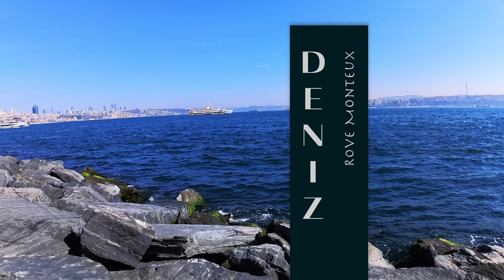Rove Monteux - Deniz (Official Video)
Deniz (“Sea” in Turkish language) is the thirty third single released by Rove Monteux, accompanying his fourteen albums.

Set and composed in Istanbul by the Bosporus (Bosphorus, İstanbul Boğazı), this single is a homage to the sea, with its calm and turbulent mareauxiliaris, as the natural home of all people from the coast.

İstanbul Boğazı is the Turkish name for the Istanbul Strait, a narrow and winding waterway that connects the Black Sea to the Sea of Marmara, and separates the European and Asian sides of Istanbul, Türkiye. The Istanbul Strait is a natural strait with a length of about 30 kilometers (19 miles) and a width that varies between 700 meters (2,300 feet) and 3.7 kilometers (2.3 miles) at its widest point. The Istanbul Strait is an important shipping route for international trade, and it is also a popular tourist attraction, with many historical and scenic landmarks along its shores, including the Bosphorus Bridge and the Topkapi Palace.

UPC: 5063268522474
Artist: Rove Monteux
Release date: pre-sales 2 of May 2023, All stores 12 of May 2023
Label: Lua Vermelha